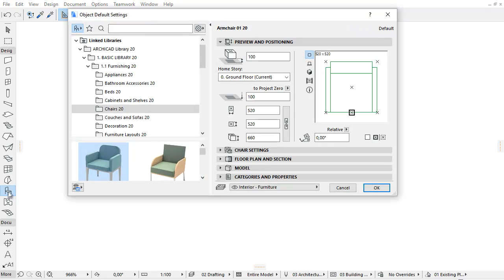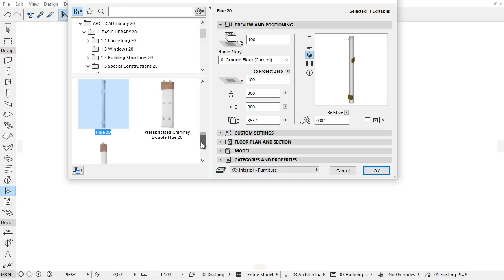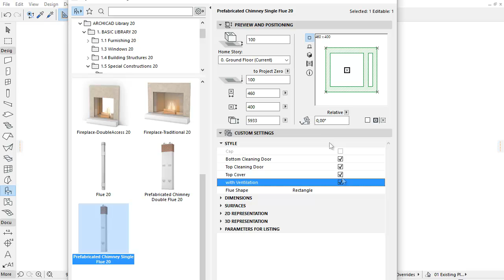Chimney Objects in ARCHICAD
This video clip will familiarize you with the new “Flue” library part and the improvements to “Prefabricated Chimney” objects.